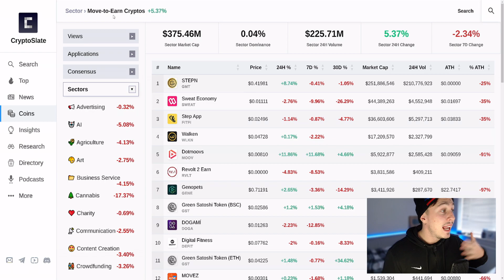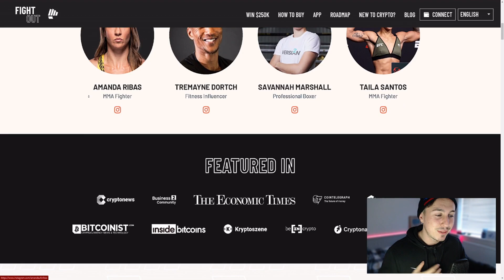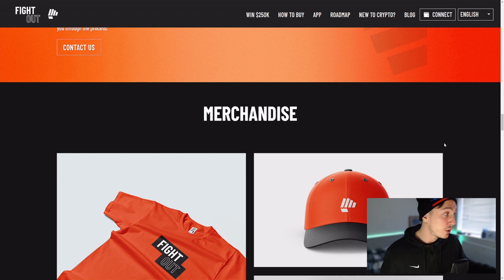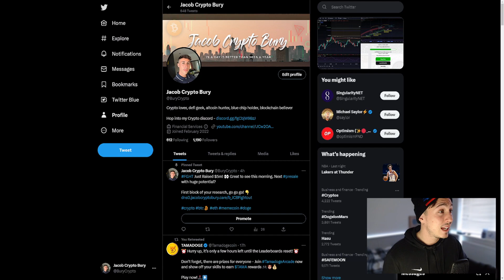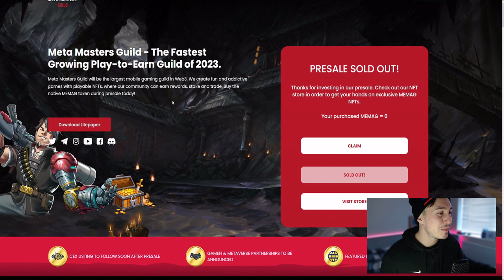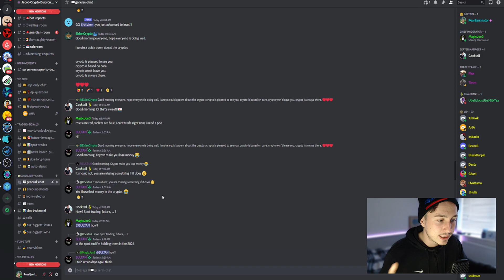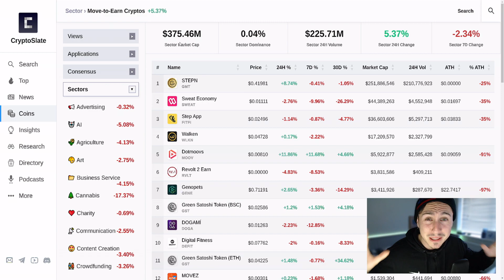Fight Out Presale Raises $5,000,000 | Next 10x Crypto Launches SOON